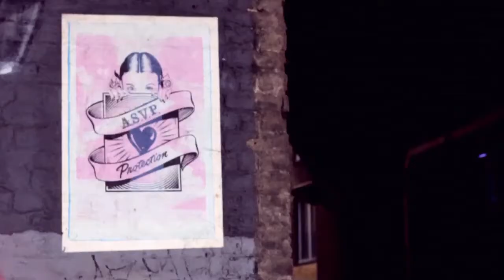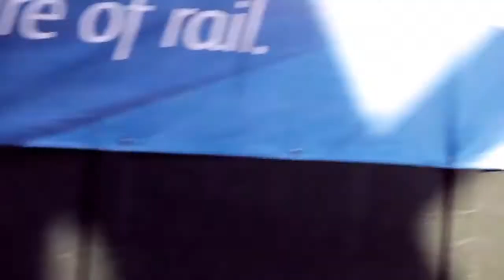Deformister - Danza Kabuto wants Mishka